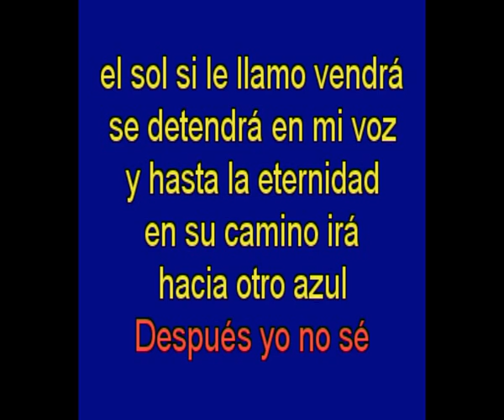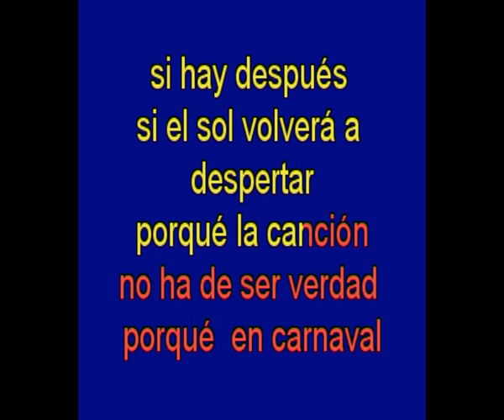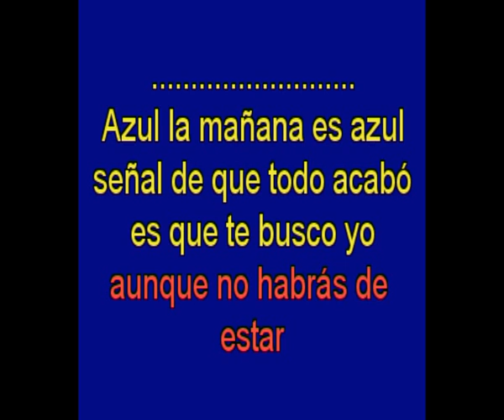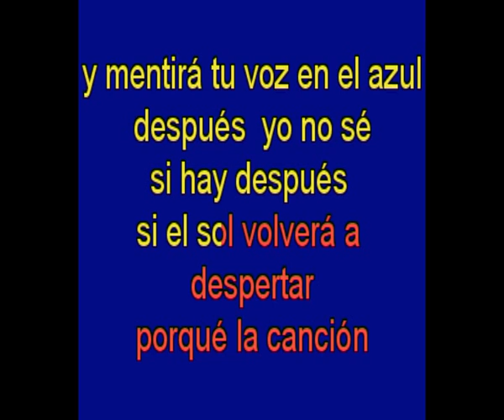Mañanas de Carnaval - Orfeo negro - karaoke Tony Ginzo